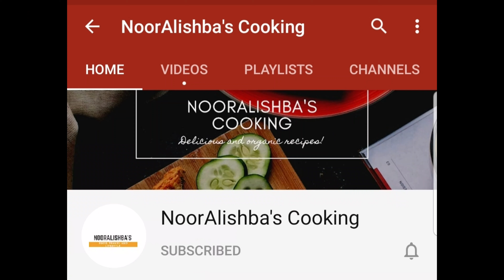SPANISH OMELETTE | "TORTILLA DE PATATAS "|EASIAST SPANISH OMELETTE RECIPE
Learn how to make one of the tyipcal dishes of spain ,with few ingerdents,"TORTILLA DE PATATAS"|SPANISH OMELETTE.
it is an amazing recipe,which can be cooked easily at home,its easy to make Quarantine time ,typicaly its cooked in olive oil but you can use canola oil as well,it can be served hot or normal temperature.
stay home stay safe all